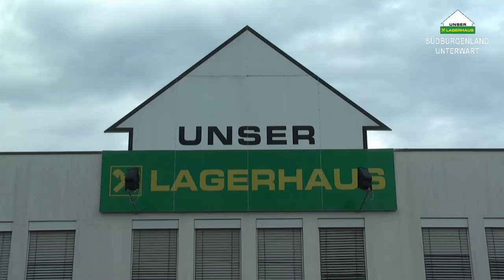Armin Assinger kauft eine Sauna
Armin Assinger kauft eine Sauna in Unterwart.